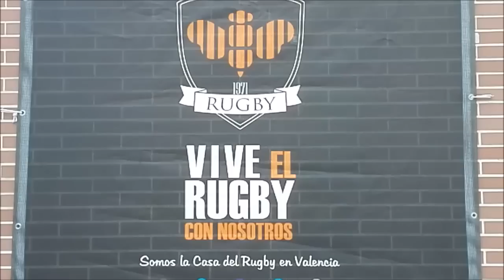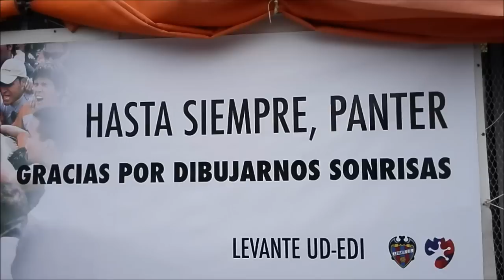El equipo EDI Levante despidió a Jorge Diego 'Pantera'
El equipo EDI Levante le dedicó un emotivo adiós a Jorge Diego 'Pantera', el tristemente fallecido presidente del clud de rugby Les Abelles y que ayudó en sus inicios al equipo de discapacitados del Levante UD para que tuviesen un lugar de entrenamiento.